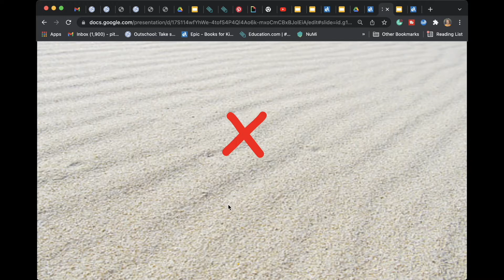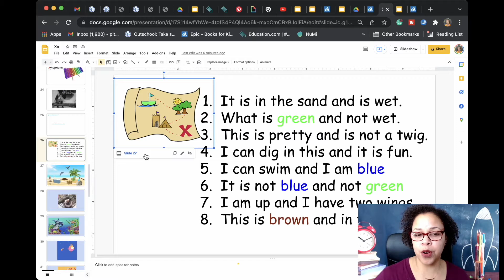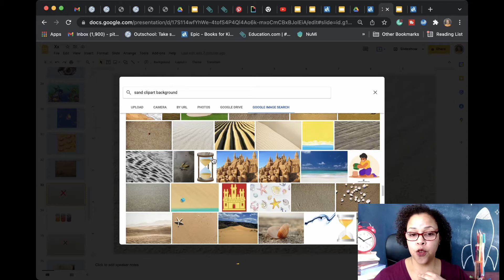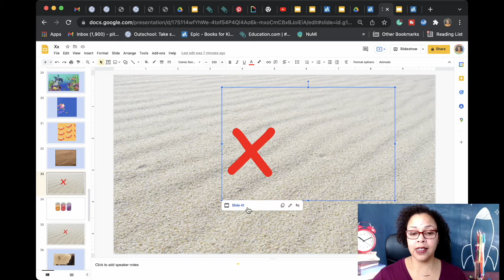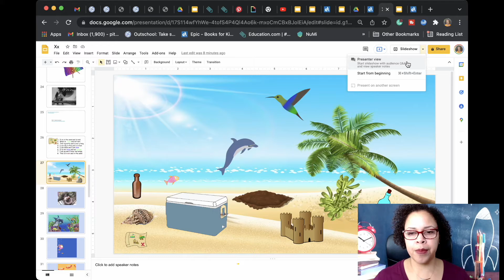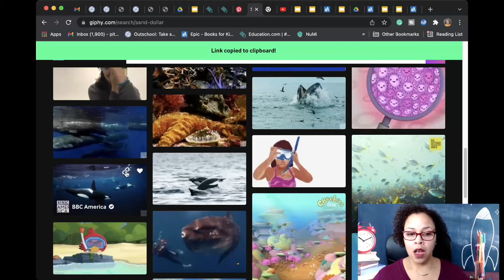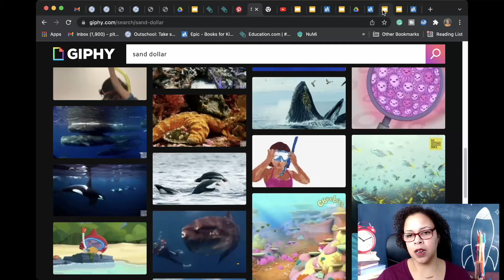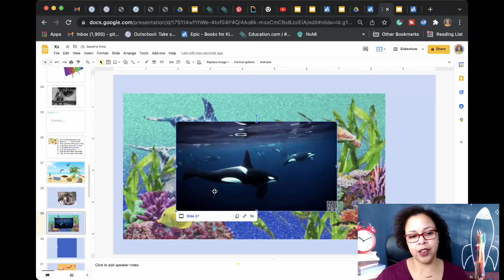How to Make An Interactive Activity on Google Slides/ Teach Classes Online That are Fun!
In this video you will learn how to make an interactive activity for your online class and use it in any remote learning or virtual learning setting. It is easy to make and can be adjusted for different learning levels.

TEACH ONLINE WITH...

Outschool: Teachers average $50/hr teaching classes self-designed and self-priced

•Be a fluent English speaker
•Have a passion to teach
•Be from the US, the UK, Australia, New Zealand, and Canada.
•DO NOT need a Bachelors degree

Teach ESL Online With…

Cambly: teach to students worldwide without needing a degree or TESOL
•DO NOT a TESOL
•Accept teachers worldwide with stable internet

Camera:
Logitech C920
Logitech C270

Selfie light ring: